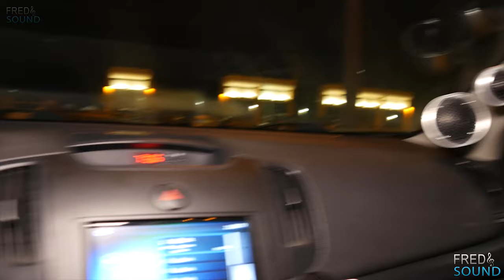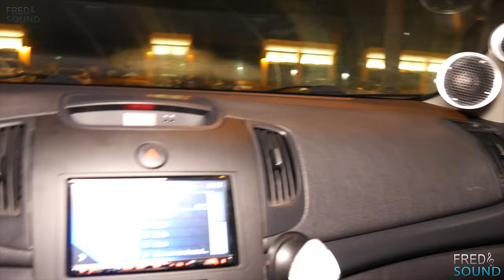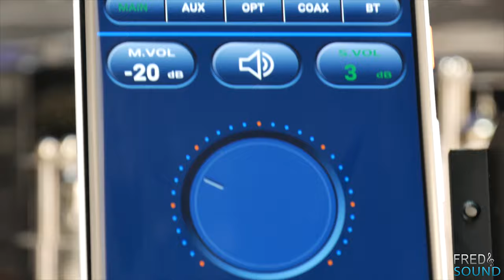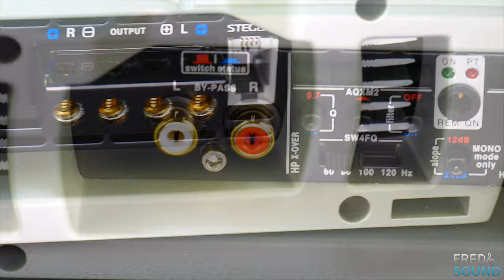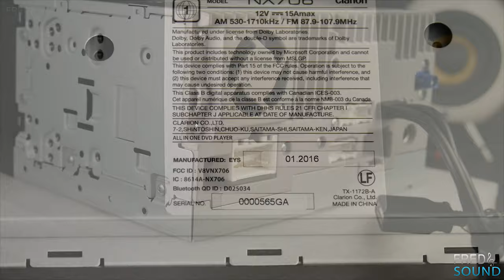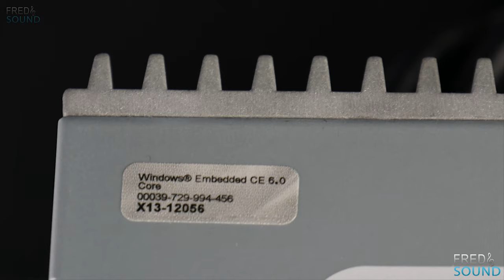AUDIOPHILE 3 WAY ACTIVE DRUMS STEG RE65C + SG30 + SQ32 + SQS12 ACTIVE 3 WAY LIVE TEST OPTICAL SDSP68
AUDIOPHILE 3 WAY ACTIVE DRUMS STEG RE65C + SG30 + SQ32 + SQS12 ACTIVE 3 WAY LIVE TEST OPTICAL SDSP68 (INT)
want it ?.

HEADUNIT: CLARION OPTIC NX706E

DSP:
STEG SDSP68 HI RES

FRONT STAGE:
STEG RE65C (ACTIVE BY K4.01)
STEG SQ32 (ACTIVE BY K4.01)
STEG SG30 (ACTIVE BY K2.01)

SUB:
STEG SQS12 X2 (ACTIVE BY K1.2500)

WIRING:
OPTICAL , FULL OFC POWER/WIRING

CAP:
STINGER 15FARAD

SOUND DEADENING:
STINGER ROAD KILLER

BIG 3 UPGRADE: FULL OFC

ADDITIONAL BATTERY:
Kinetik HC800 BLU 800W 12V High Current AGM Car Audio Battery Power Cell (BLU Series)

want it ?.

1. The First Channel on YouTube For Pure Audiophile Car Audio
2. Real High-End Car Audio-Audiophile World Wide Research
3. Bring Out The Truth, And Best Deals Ever.
4. High/Mid End Car Audio Compares:
(Subwoofer-Midbass-Midrange-Tweeter-Amplifier-Dsp-Wiring)
5. Head Unit Test/Review
6. Amplifier Dyno
7. Each car audio Gear Gets Full Review Include 4K Videos/Photos From all Angles
8. Amplifier Guts
9. DIY Subwoofer Enclosure
10. DIY Speaker Build
11. We Produce Our Own Music Especially Design For Sound Tuning/Setup